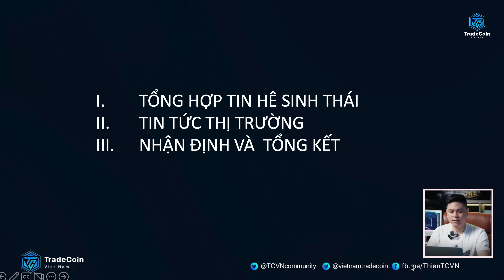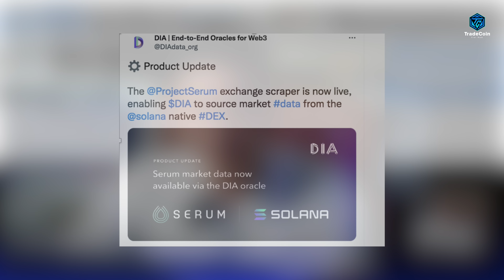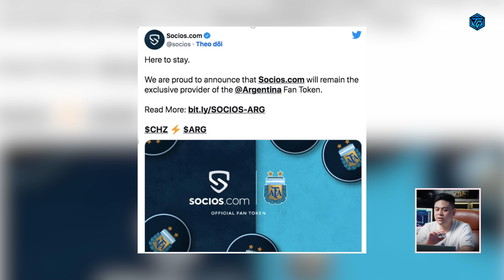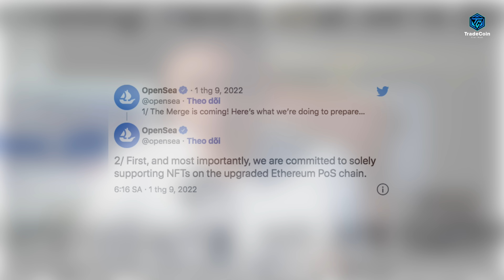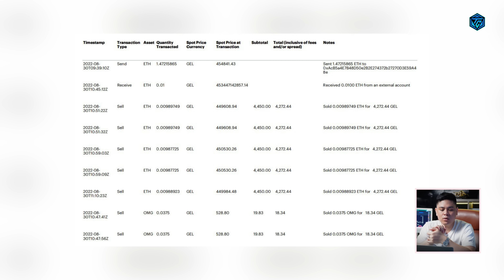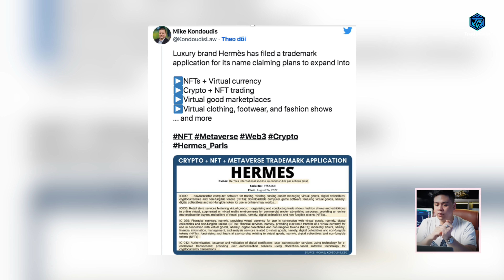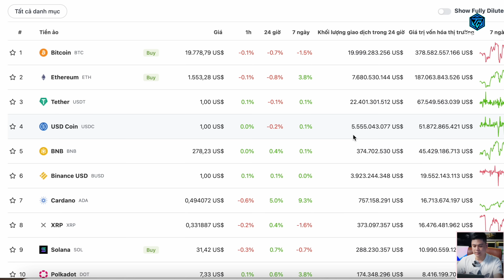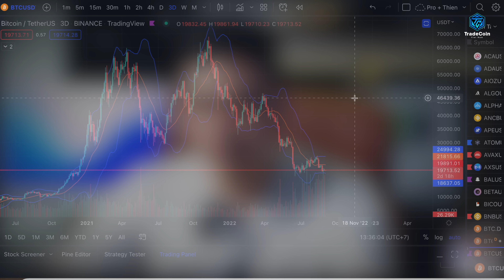CẬP NHẬT TÌNH HÌNH THỊ TRƯỜNG ĐẦU THÁNG 9 | SỰ KIỆN THAY ĐỔI CỤC DIỆN CỦA THỊ TRƯỜNG